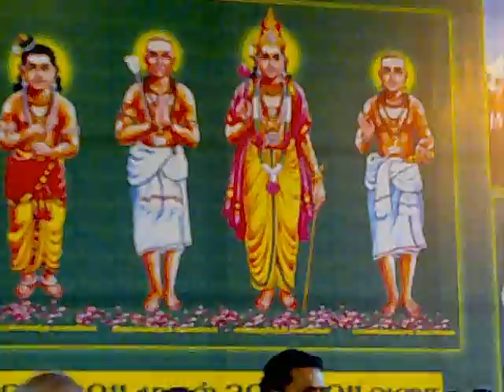THIRUMURAI ISAI 20.mp4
MYLAPORE.
P,SARGURUNATHA DESIKAR